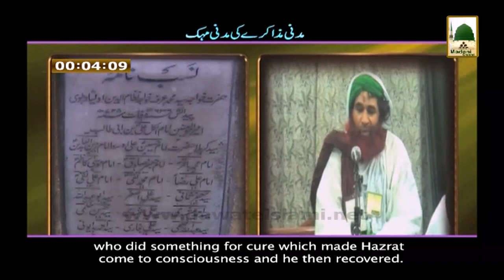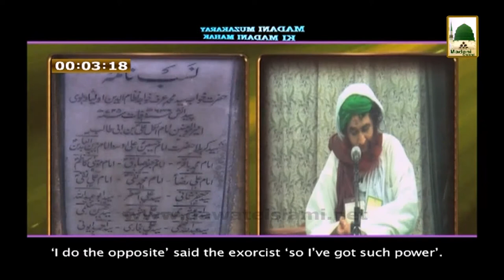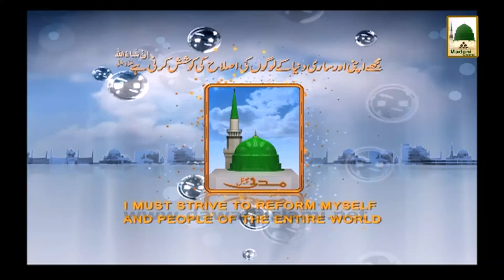Madani Muzakray ki Madani Mehak - Nafs Ki Mukhalifat - Maulana Iyas Qadri with English Subtitle (1)